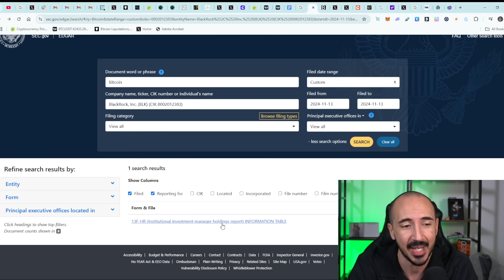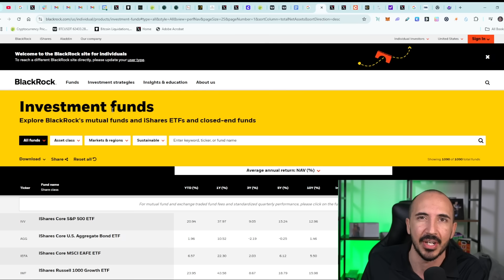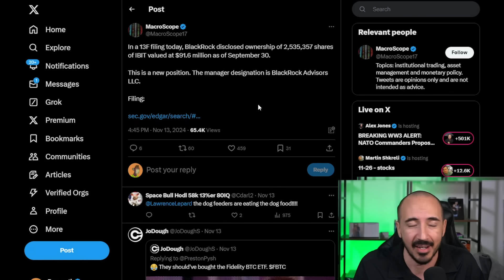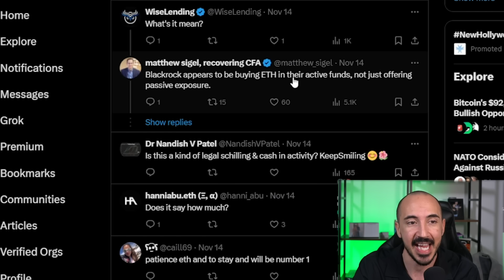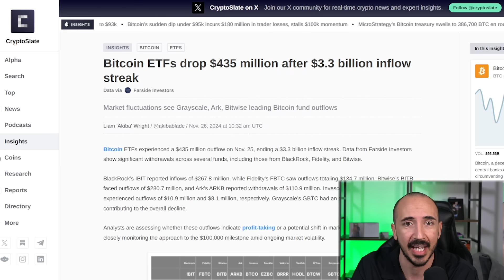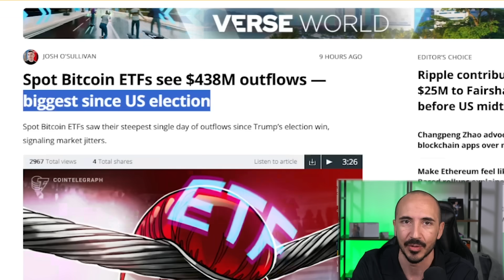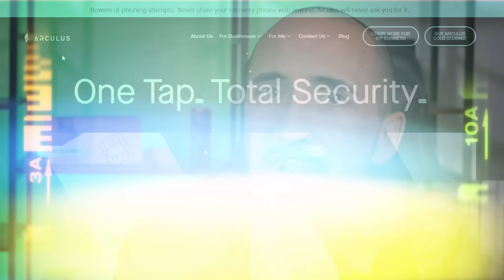BlackRock’s Bitcoin & Ethereum Secret (The Billion-Dollar Crypto Strategy You NEED to Follow)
Did you know Blackrock doesn’t just hold assets for their clients. They actively buy some of their own investment products. And now they’re doing it with crypto!

All of our videos are strictly personal opinions. Please make sure to do your own research. Never take one person's opinion for financial guidance. There are multiple strategies and not all strategies fit all people. Digital Assets are highly volatile and carry a considerable amount of risk. Only use exchanges for trading digital assets. We never keep our entire portfolio on an exchange.